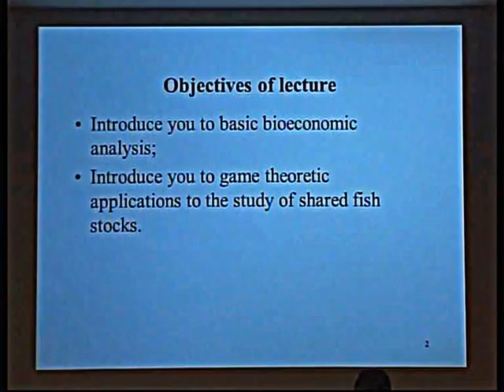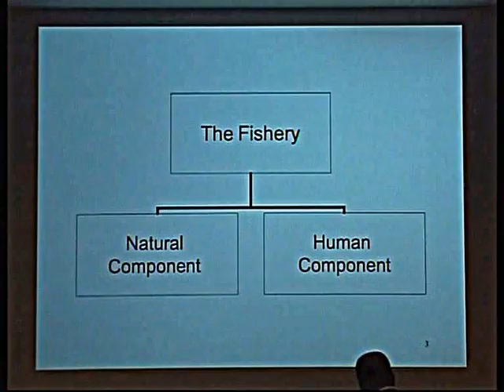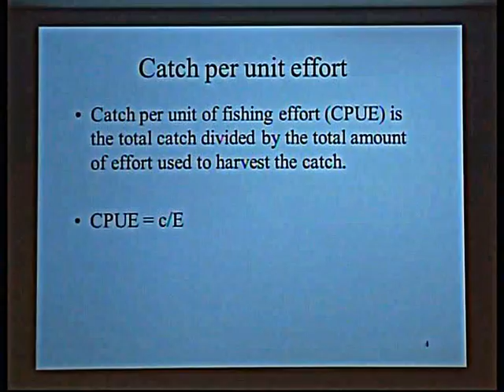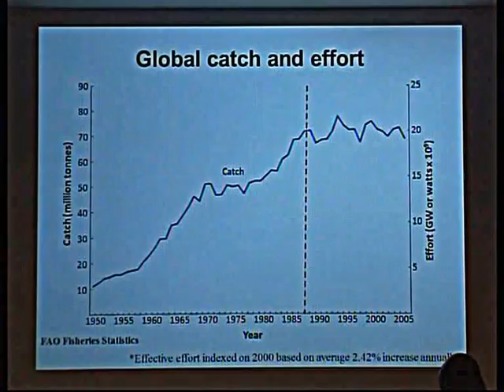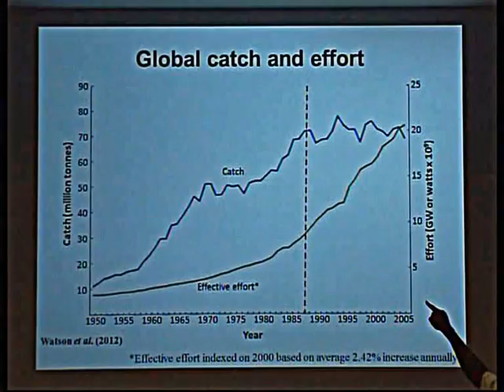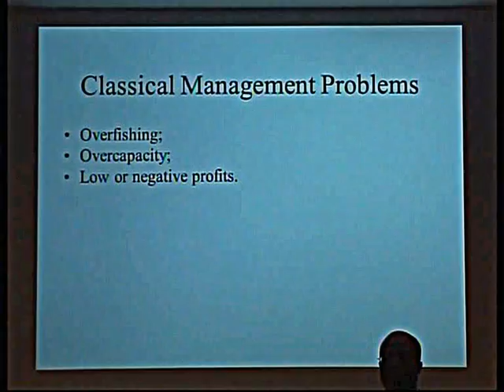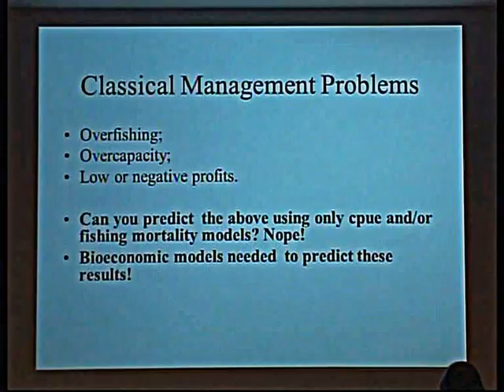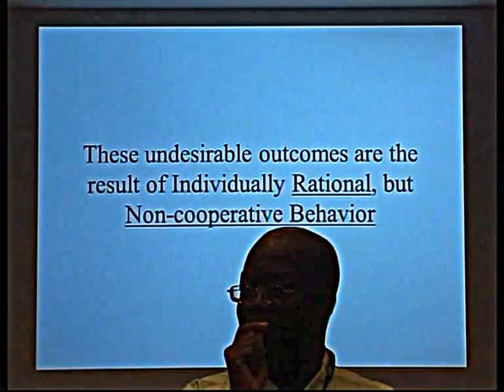IMBER ClimECO3 - Lecture 19 - Basic bioeconomic model of fishing - Rashid Sumaila - part 1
Basic bioeconomic model of fishing - Rashid Sumaila